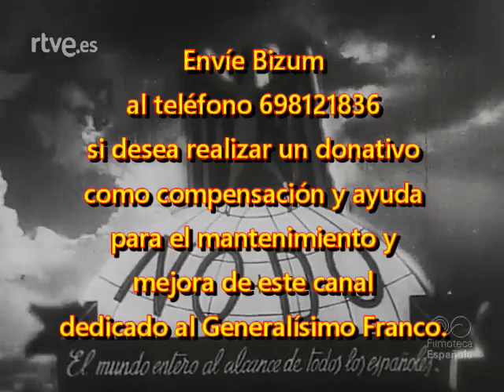1949 08 08 NODO 344A El Generalísimo Franco inaugura en Burgos una fábrica de celofán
NODO 344A, de 8 de agosto de 1949.
El Generalísimo Franco inaugura en Burgos una fábrica de celofán.